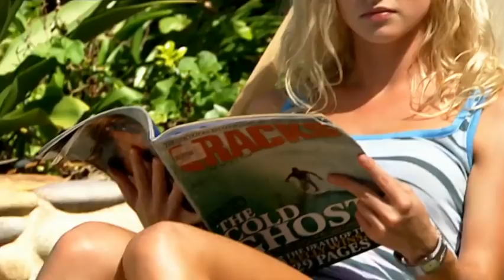Episode 3.23 ⁃ Blue Water High Full Episode #3.23 - Totes Amaze ❤️ - Teen TV Shows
When Charley states that his whole year at Solar Blue will be a waste unless he wins, Loren is crestfallen. She feels that getting into Solar Blue is a major success in itself. Even more than that, she believes that the relationship she's formed with Charley is also an important achievement and it hurts her to see that Charley doesn't seem to attach the same significance to it as she does. The revelation causes Loren to re-evaluate her priorities. She recognises that to 'own' herself again, she's got to focus on winning the finals - and that means looking again at her relationship with Charley. Meanwhile Bridget is encountering the issue of success on different terms. She's been invited to accompany top surfer, Grant Fabier, to some promotional events. Everyone urges her to accept this golden opportunity. It's not just a leg up the ladder to success, it's a chance to achieve overnight fame. However, Bridget quickly discovers that fame is not all that it's cut out to be. Indeed, if fame means having to hide who you really are and pretend to be someone you're not, then is it really worth it?